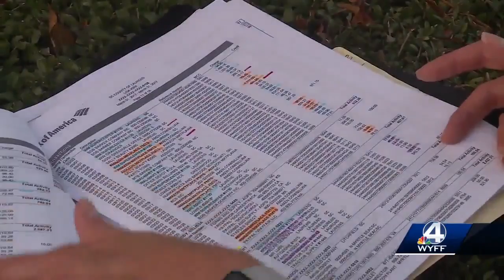Laurens County auditors look at questionable purchases made by county employees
Auditors looked over thousands of transactions from over a hundred credit cards used by Laurens County employees.